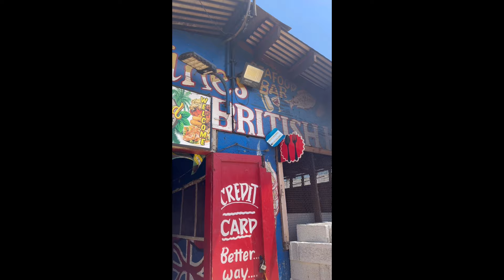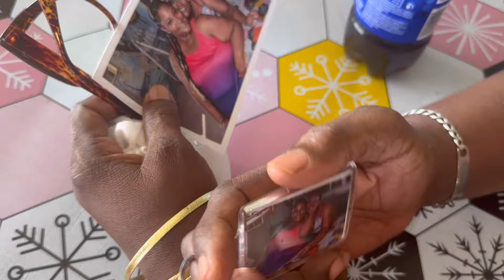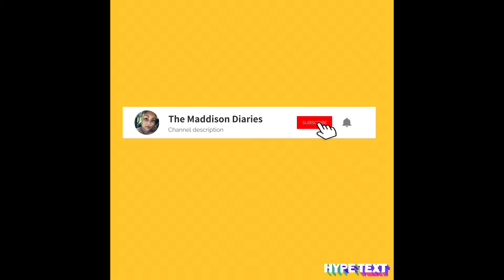VLOG| COME WITH ME TO HELLSHIRE BEACH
Have no fear, another vlog is here! 😎

This vlog contains footage of: trying Starbucks in Portmore for the first time, and dining on Hellshire beach. The restaurants name is Aunt Celine’s.

Socials:
X:MaddzCrazii